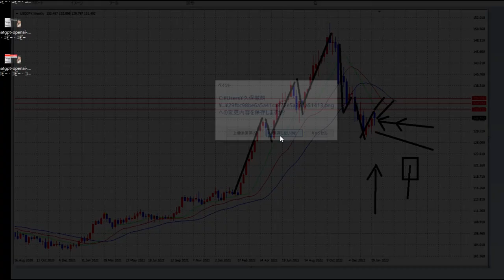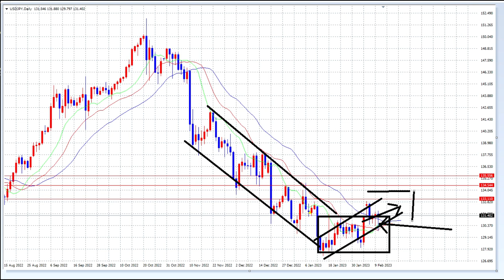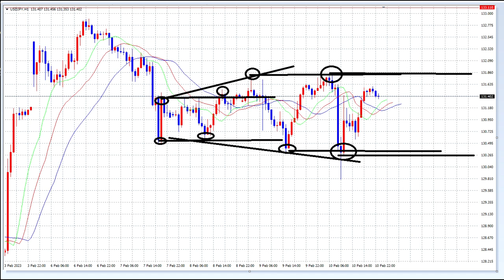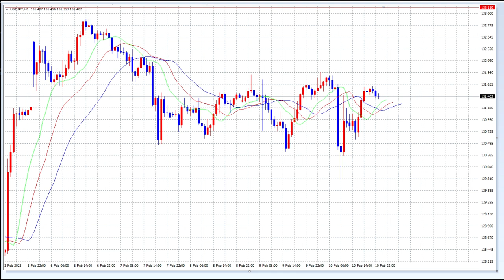【FXオリガルヒ】レンジオプションで攻略